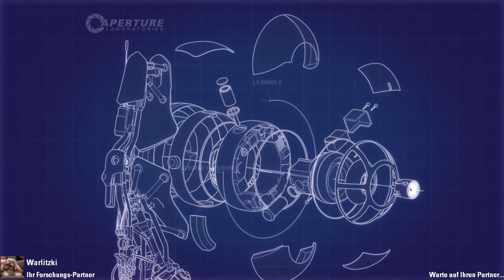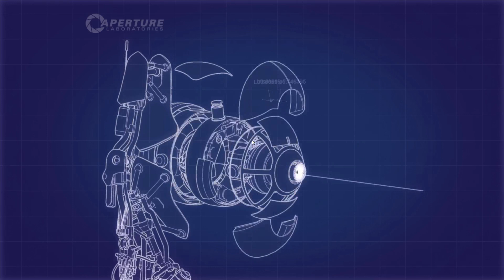Let's Play Coop Portal 2 #001 [DEUTSCH][HD] Ein neues Projekt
«Portal 2»
Action Adventure von Valve Software / Electronic Arts (2011)

Kommentiertes Gameplay von diepcaufschrauber (2012).